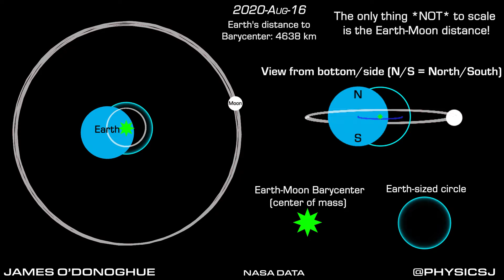The Earth-Moon Barycenter: The Moon doesn't orbit Earth's center and Earth doesn't stay still (3D!)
Earth moves up to 5000 km away from the common center of mass (barycenter) between Earth and Moon, this is due to the Moon's gravitational influence! So here *both* Earth & Moon orbit their common center of mass (and do stick around to see the speed-up on Aug 12...). Made with actual predictive data from NASA
Follow for early releases and Q&A @physicsJ Twitter